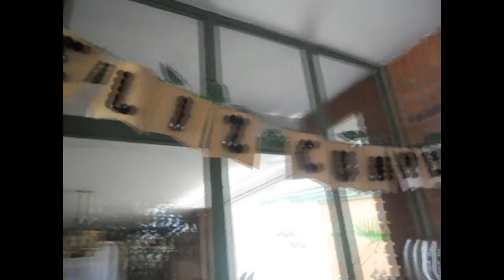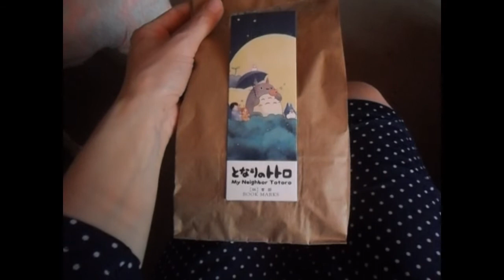Teacher's Day + Totoro Party!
Last week was such an eventful one! A very busy, but great one.
On May 15th we celebrated Teacher's day. We had a lunch meeting with my coworkers which was actually really nice. I also recieved some gifts from my students. A few days later my kids' parents suprised us with a very pesonalized breakfast at work, it was the sweetest and cutest thing.
This was my first year celebrating Teacher's day at a new school and I wanna thank eveyone who made it a very special one.

On Saturday, i went to Tristan's birthday party. can't believe he's already 4! Time really flies. I was so happy to be able to celebrate it with them because I truly adore that kid as if he was my nephew.

Love you~!!